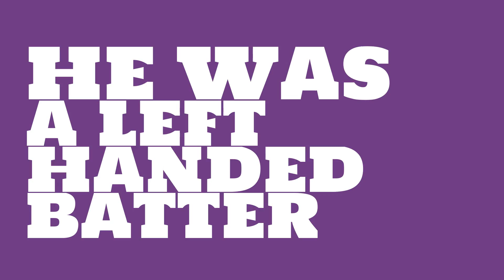What was Ted Williams's batting average in 1942?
Watch this video to learn all about Ted Williams's single season batting average in 1942